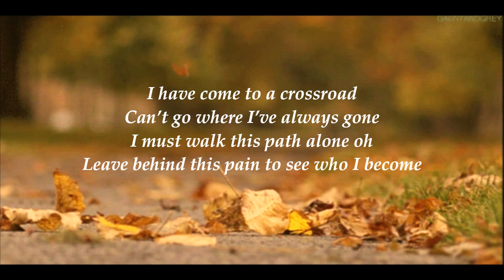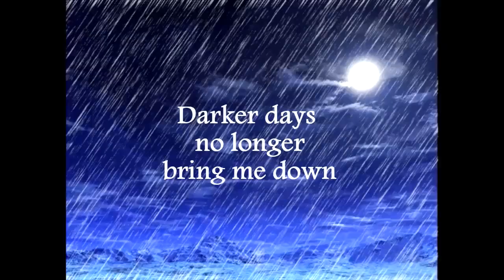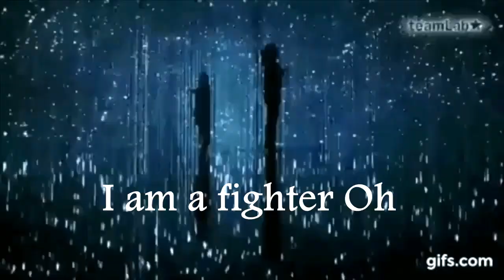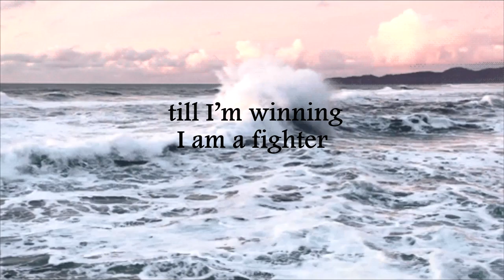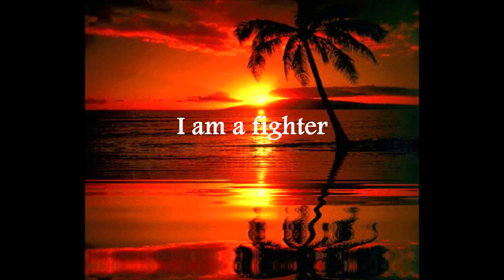I AM A FIGHTER